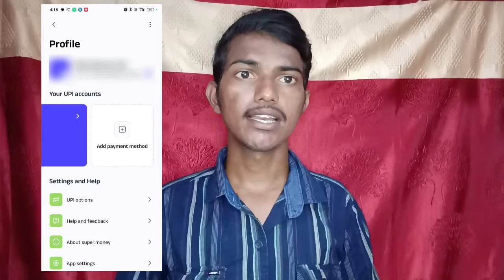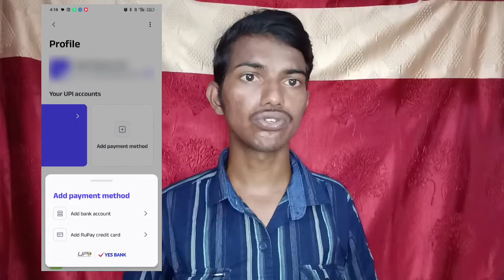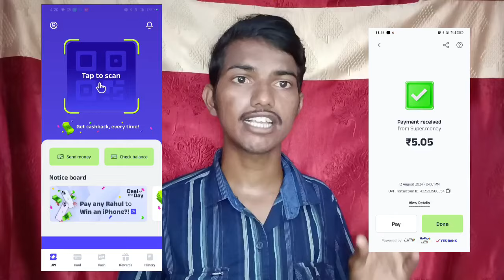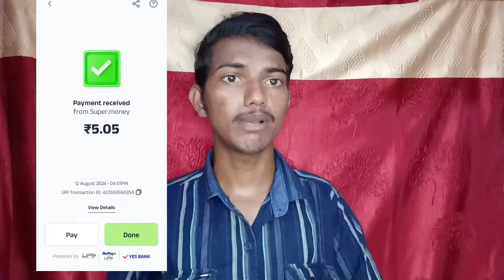super money upi by flipkart telugu||super money app telugu||Flipkart UPI cash back app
id=money.super.payments&hl=en

Releted Keywords.
Cash Back app
Flipcart upi
Flipkart new upi app
Super money upi by flipkart cashback
cashback offer today
flipkart upi id
flipkart upi launch
super money app by flipkart
super money upi app
super money upi by flipkart is safe or not
super money upi by flipkart real or fake
super money upi by flipkart refer and earn
super money upi by flipkart tamil
Moonstartech
super money upi by flipkart tamil super money upi app
super money upi by flipkart malayalam
super money upi by flipkart tamil review
Moonstartech Entertainment
Upi cashback earning app